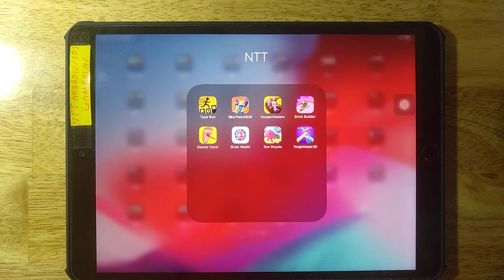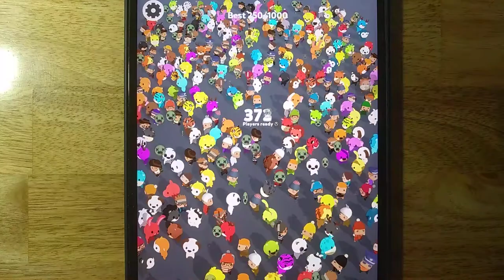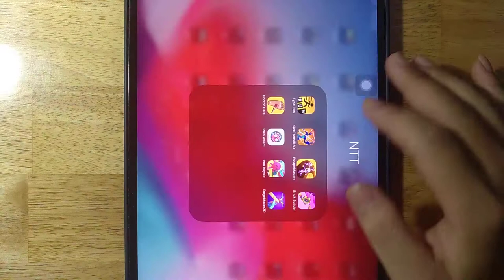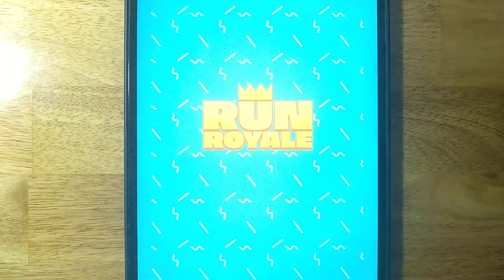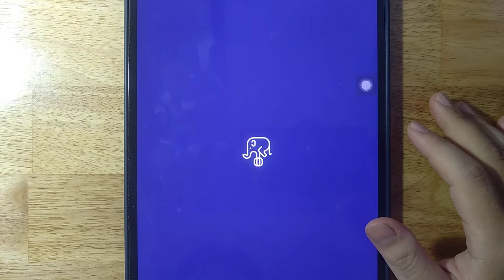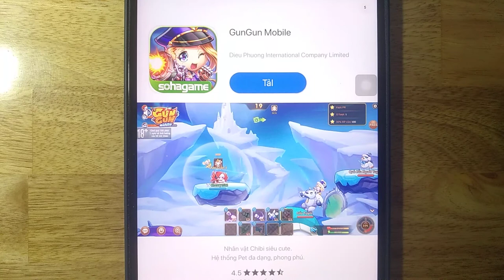Type Run,Slice Them All 3D,Escape Masters,Brick Builder,Doctor Care,Brain Wash,Run Royale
Type Run,Slice Them All 3D,Escape Masters,Brick Builder,Doctor Care,Brain Wash,Run Royale,Tangle Master 3D

Android GamePlay
iOS GamePlay
iPad GamePlay
GamePlay Walkthrough